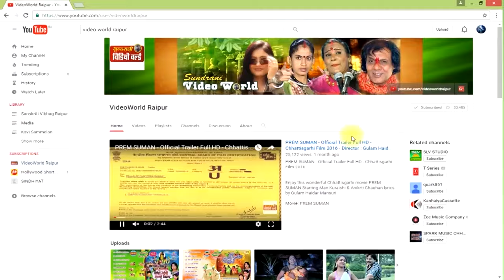Chhattisgarhi Comedy Clip 61 - छत्तीसगढ़ी कोमेडी विडियो - Best Comedy Seen - Shiv Kumar & Kamal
Chhattisgarhi Comedy Clip 61 - छत्तीसगढ़ी कोमेडी विडियो - Best Comedy Seen - Shiv Kumar Dipak & Kamal Narayan Sinha - Whats-app Only 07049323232